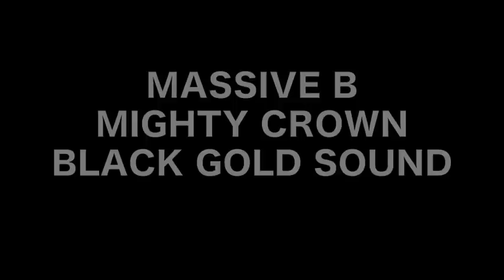NESTA BRAND 15th Anniversary Party Trailer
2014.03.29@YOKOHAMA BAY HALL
前売り券公表発売中!!  Lコード : 79911

【出演SOUND】
MASSIVE B
MIGHTY CROWN
BLACK GOLD SOUND
MASTER PIECE SOUND
UNITY SOUND
ASIAN STAR
SEVEN STAR
CAPTAIN-CXX
VANGEE
CHELSEA MOVEMENTS
BLAST STAR
POWER PLAYERS
KING JAM
HERO REAL STEPPA
PBC
ACTIVE SQUAD
SOUND MISSION
BARTEX
MASTER CUEST
and more...